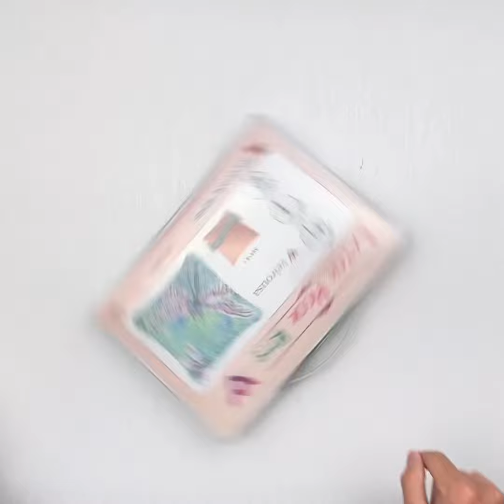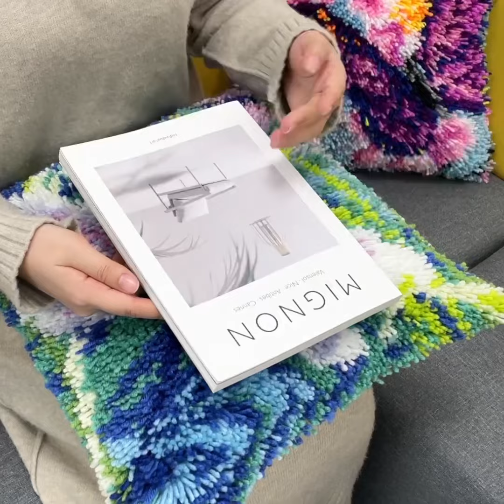The Flying Dragonfly Latch Hook Pillow Kit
Easy DIY,endless creativity!Decorate your home with a Latch Hook Pillow Kit.